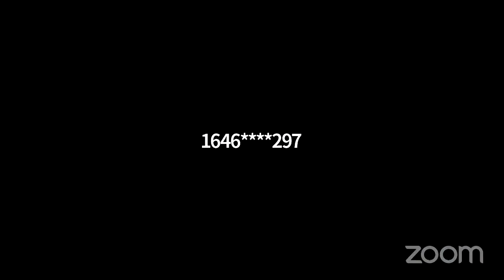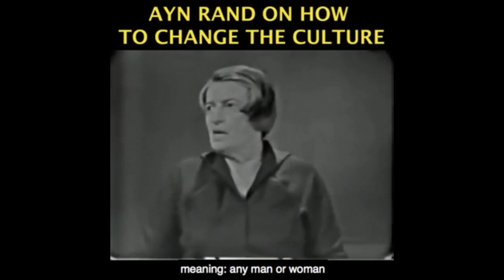Coddling of the Inner Child - Psychology Discussion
Become a monthly contributor This video was created by Christian Jackson.